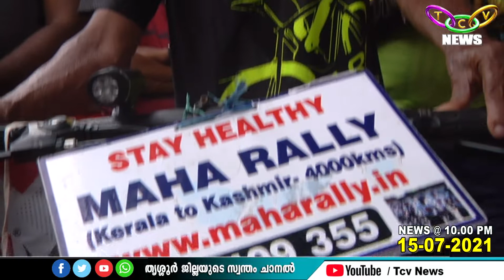79-ാം വയസിലും സൈക്കിളില്‍ ഇന്ത്യ ചുറ്റാനിറങ്ങി തിരിച്ചിരിക്കുകയാണ് ജോസേട്ടന്‍ | TCV